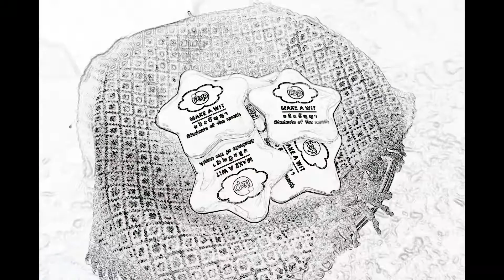IEP English Small Talk Sentences Competition & The best students of the month on September 25th,2019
Have a great Wednesday. 🎁🎈

 🔊 Announcement !!! 📢

  🎈IEP teachers would like to announce IEP activities.🎈
  There were IEP English Small Talk Sentences Competition and the best IEP students of the month who got the highest scores in September 2019.

 🎁🎉The first activity was IEP English Small Talk Sentences Competition from IEP students in Grade 4 to Grade 6 in Semester 1/2019.
  Grade 4/1 : Punpatsorn Nopdechasak (Pim). She spent only 3 minutes and 37 seconds from the whole English Small Talk Sentences.
  Grade 4/2 : Leon Stark (Leon). He spent only 3 minutes and 36 seconds from the whole English Small Talk Sentences.
  Grade 5/1 : Kisakorn Pratchayakriengkrai (Opang). He spent only 1 minute and 34 seconds from the whole English Small Talk Sentences.
  Grade 5/2 : Karuntarat Rukruangrong (Almond). She spent only 2 minutes and 12 seconds from the whole English Small Talk Sentences.
  Grade 6/1 : Natthanicha Putthajaksri (Ivy). She spent only 1 minutes and 52 seconds from the whole English Small Talk Sentences.
  Grade 6/2 : Nichakarn Krairuekpaiboon (Peach). She spent only 2 minutes and 13 seconds from the whole English Small Talk Sentences.

🎁🎉The second activity was the best IEP students of the month in September 2019 from IEP students in Grade 4 to Grade 6.
  Grade 4/1 : Palida Srifa (Nam-fah)
  Grade 4/2 : Thunyanuch Phosrithong (Sandy)
  Grade 5/1 : Caitlin Natalie Irvin (KK)
  Grade 5/2 : Naphat Sukworrakulchai (Fahsai)
  Grade 6/1 : Pana Promsirinon (Tonmai)
  Grade 6/2 : Apinporn Worrajak (Pream)

  ⭐️🎈So, IEP teachers would like to say "Congratulations!" for all students who obtained these awards on September 25th, 2019. ⭐️🎁👏🏻
            Let's practice and review English every day.🎉🎈

🎈IEP : Make your kids smarter 🎈